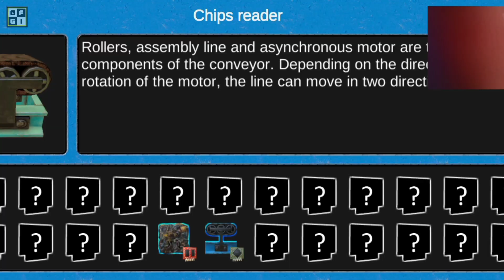Live Factory 3D Platformer Gameplay